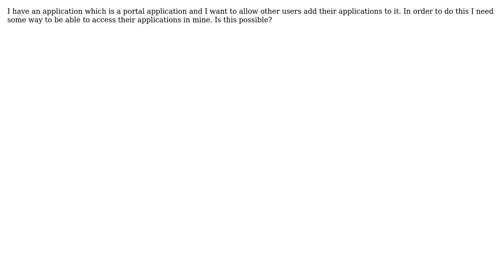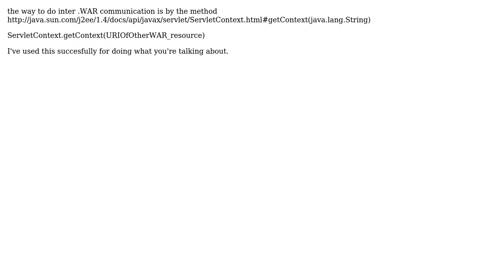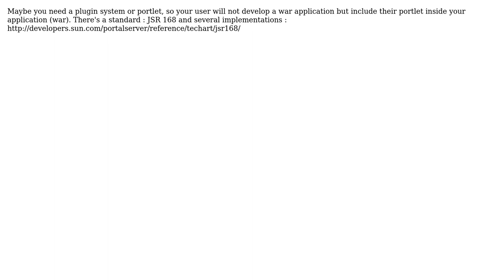Is it possible to include/embed one Java EE application(war file) inside another? (4 Solutions!!)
Is it possible to include/embed one Java EE application(war file) inside another?

With thanks & praise to God, and with thanks to the many people who have made this project possible! | Content (except music & images) licensed under CC BY-SA | Music | Images & others | With thanks to user MatthieuGD user Chris Noe user cdugga user Carl Smotricz user anjanb and the Stack Exchange Network Trademarks are property of their respective owners. You are responsible for your own actions.